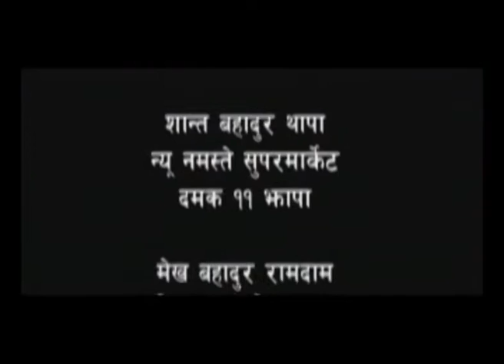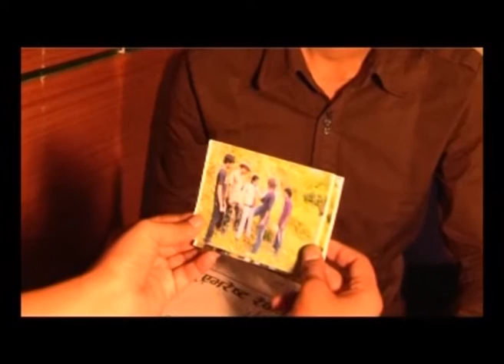Santan Sabaika | सन्तान सबैका | Episode 02 | web series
Ddus Pictures Pvt. Ltd is authorized to upload this video. Using of this video on other channels without prior permission will be strictly prohibited. (Embedding to the websites is allowed)

Get Complete & Updated :  Kritionline.net